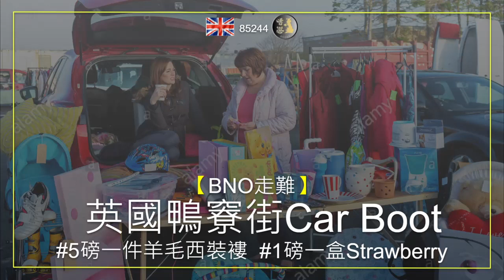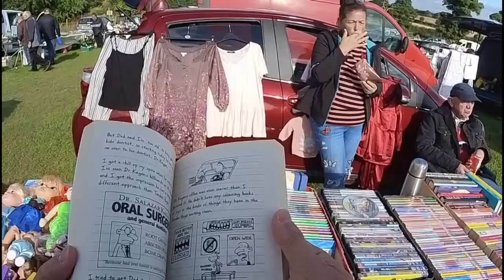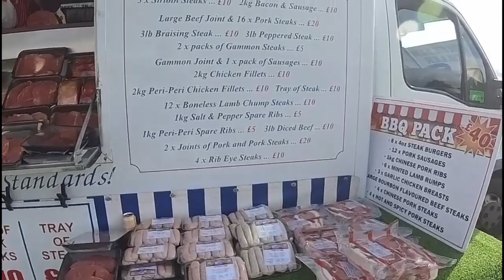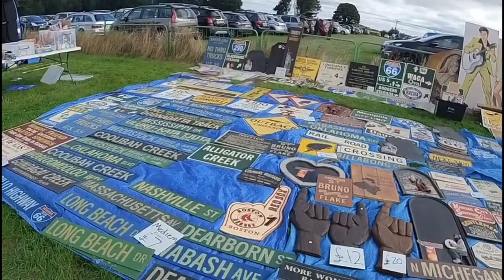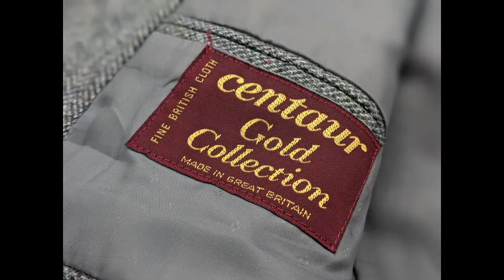【BNO走難】 英國市集Car Boot